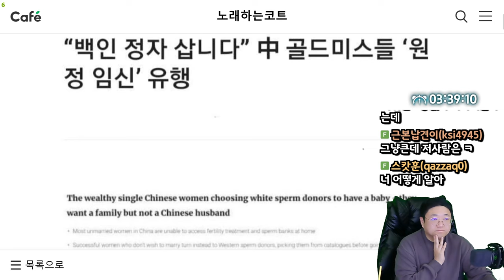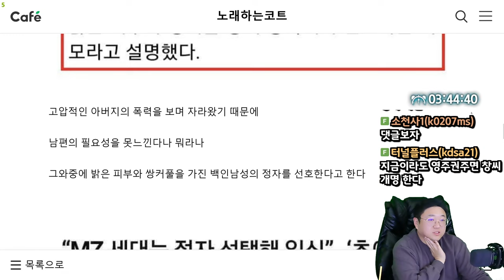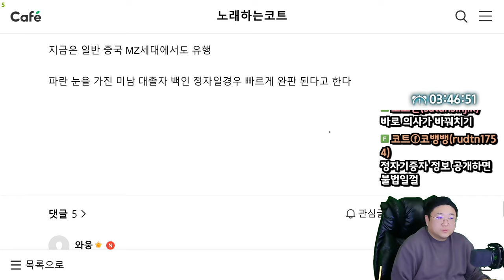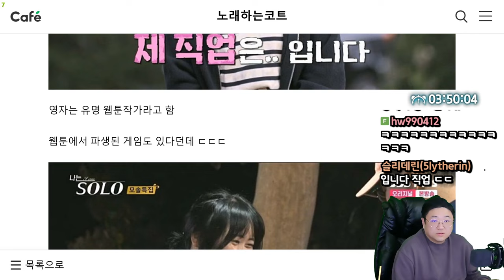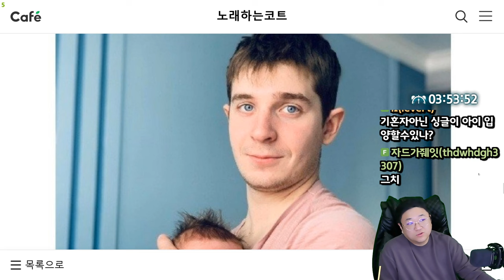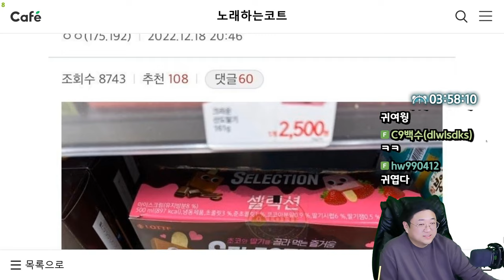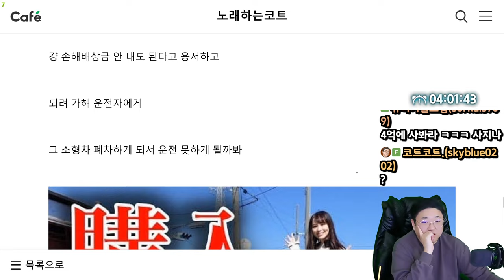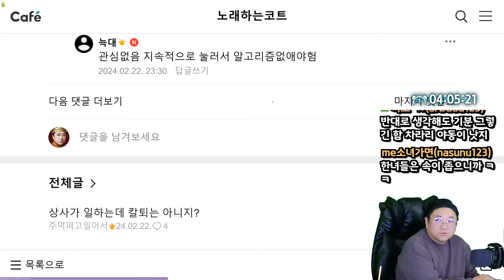일본의 대인배 여자 유튜버 (24.02.22-4)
0:00 여자가슴사이즈의 비밀
0:46 요즘 중국여자들 사이에서 유행하는 것
9:58 나는솔로 모솔특집 출연자 직업 근황
12:47 파워잭스하다 대가리 찢어진 남자
13:57 고아를 입양한 22살 러시아 여자
16:36 편의점에서 살아남기 ㅋㅋㅋ
20:46 [썸네일] 일본의 대인배 여자 유튜버

[음원출처]